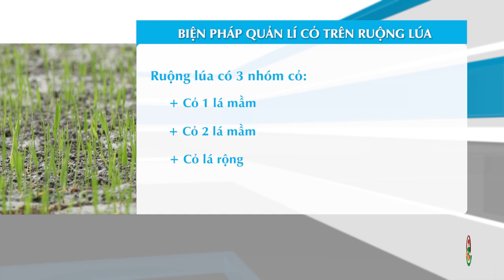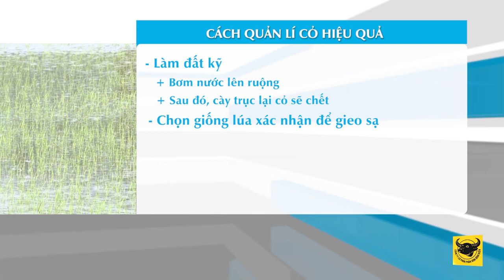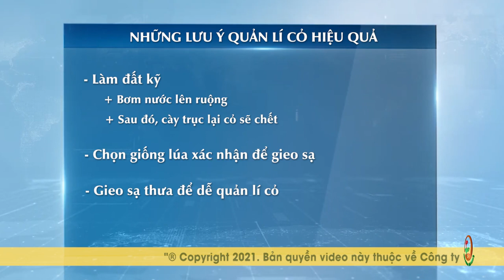KỸ THUẬT CANH TÁC LÚA THÔNG MINH: BIỆN PHÁP QUẢN LÝ CỎ TRÊN RUỘNG LÚA